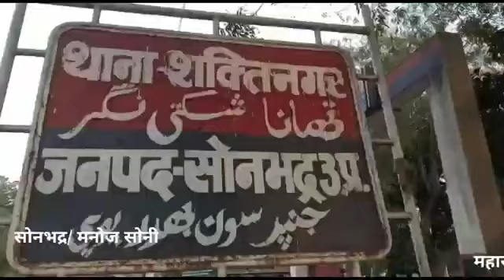सोनभद्र से मनोज सोनी की रिपोर्ट